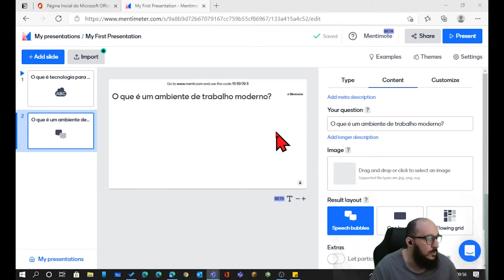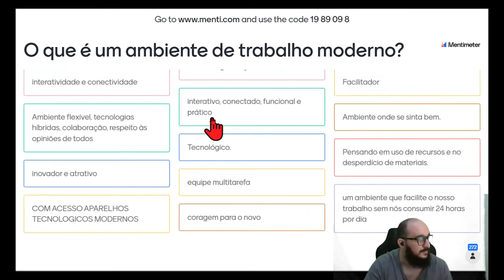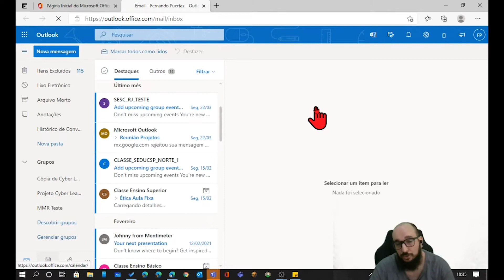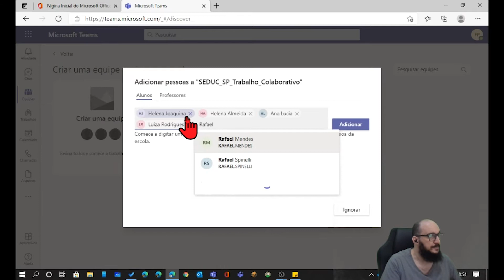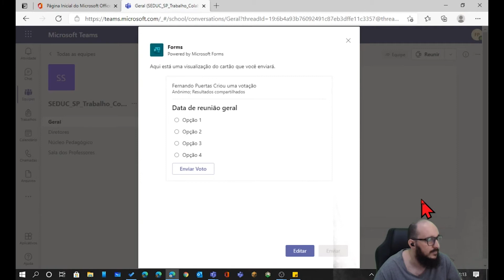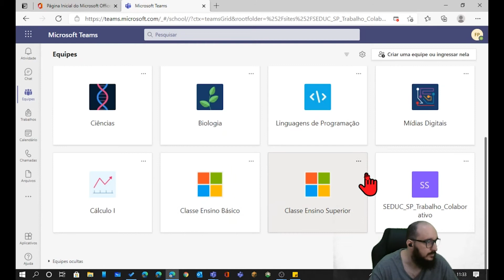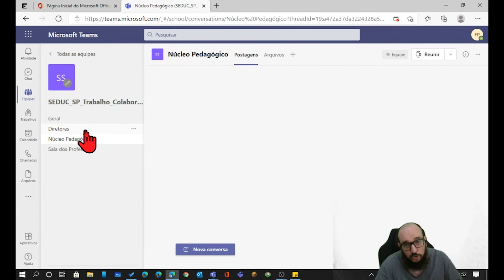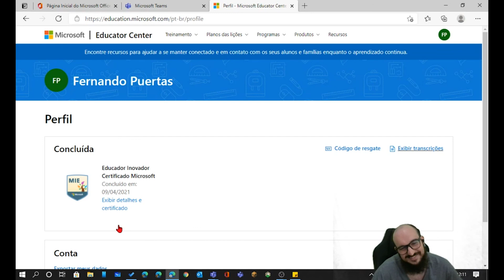29/04/21 - Microsoft Teams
Formação transmitida em 09/04/2021